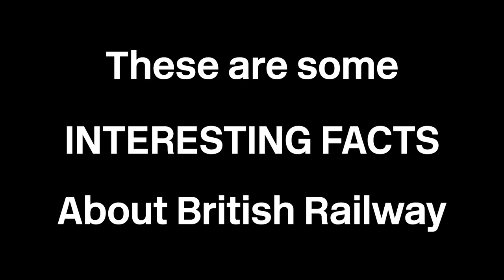FACTS About British Railway That You Didn't know about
These are some facts about Roblox British Railway that you PROBABLY didn't know about!